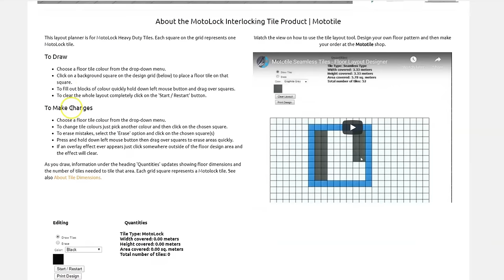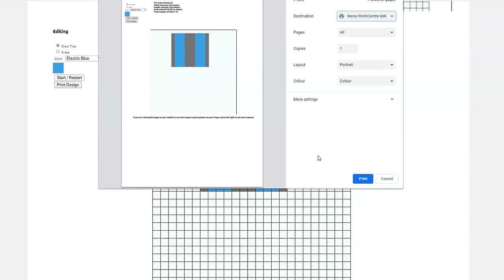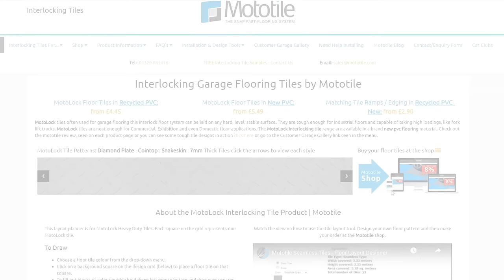Mototile Interlocking Tiles - Floor Layout Designer For The MotoLock Product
An easy to use floor designer tool. Sketch your floor pattern and see how many tiles it would take. Print the screen as a layout guide.

To Draw:
- Choose a floor tile colour from the drop-down menu.
- Click on a background square on the design grid (below) to place a floor tile on that square.
- To fill out blocks of colour quickly hold down left mouse button and drag over squares.
- To clear the whole layout completely click on the 'Start / Restart' button.
To Make Changes:
- To change tile colours just pick another colour and then click on the chosen square.
- To erase mistakes, select the 'Erase' option and click on the chosen square(s)
- Press and hold down left mouse button then drag over squares to erase areas quickly.
- If an overlay effect ever appears just click somewhere outside of the floor design area and the effect will clear.

As you draw, information under the heading 'Quantities' updates showing floor dimensions and the number of tiles needed to tile that area. Each grid square represents a MotoLock tile.